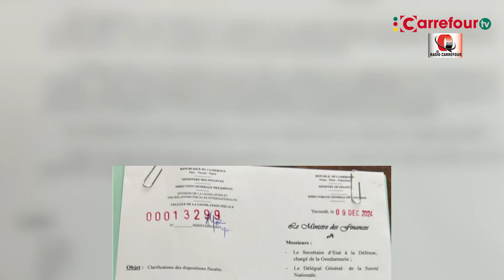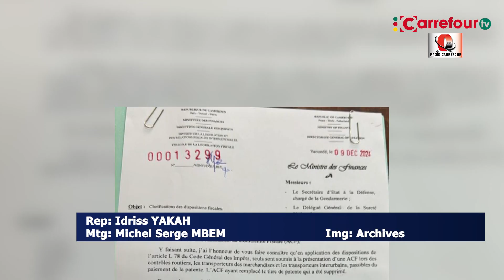CAMEROUN : Le MINFI met en garde contre les abus liés à l'ACF